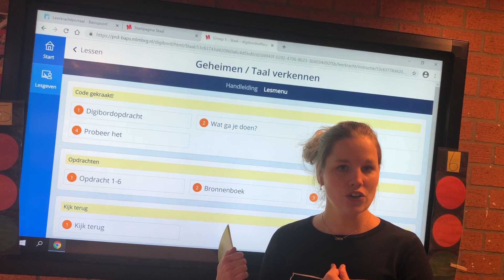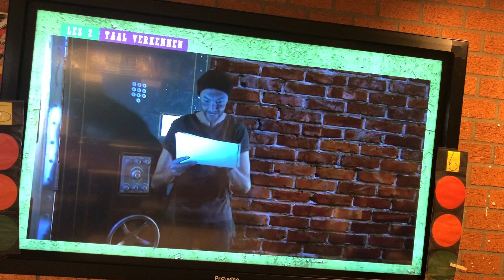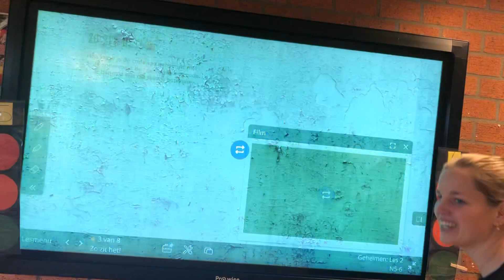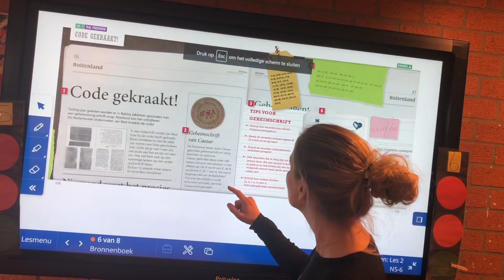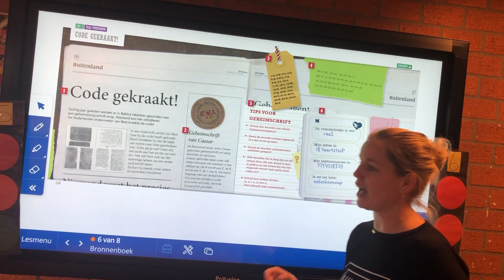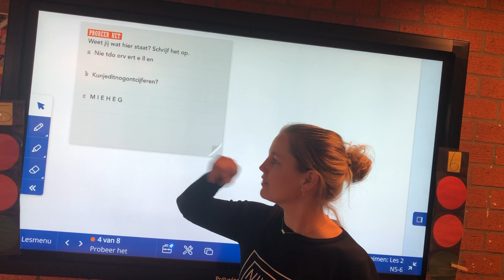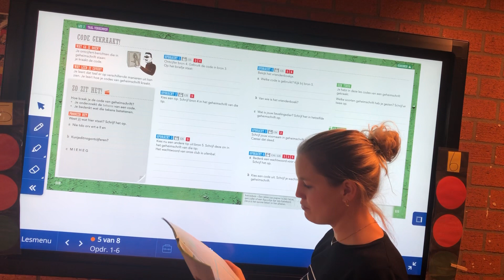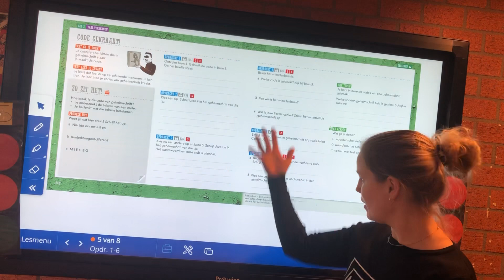Staal geheimen les 2